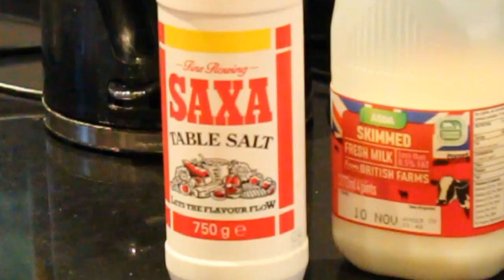A Level AS Media: Main brief